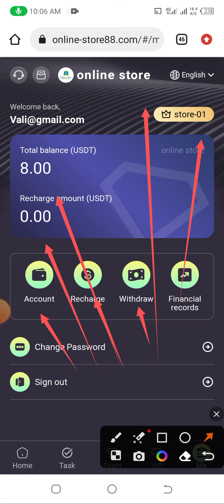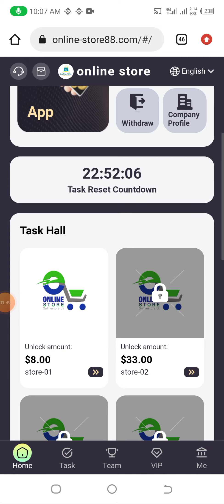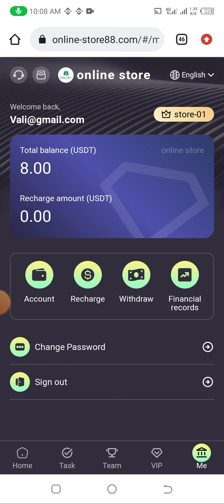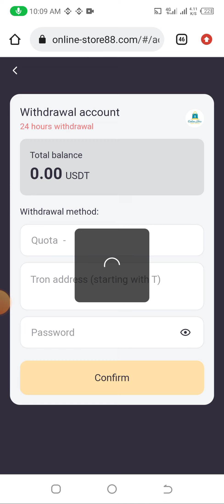online-store88 | usdt new best dollar onlineearning onlineclasses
Process of making money online: Our platform is a product that helps merchants increase the visibility and sales of their products. If you help us complete the purchase order, you can get the profit commission from the merchant.
The minimum deposit in the online mall is US$8, and the minimum withdrawal is US$1.
Different commodities have different prices and different profits. The specific profits are as follows:

Level 3 team rewards doubled:
"A" recharges 1000USDT and gets 10% (100USDT) commission.
"B" deposits 1,000 USDT and gets 3% (30 USDT) commission.
"C" deposits 1,000 USDT and gets 2% (20 USDT) commission.

Team commission calculation (A+B+C) = (total commission 15%)

Form a strong team and achieve team rewards to receive USDT rewards.
Note: If you are eligible, please contact customer service within 24 hours to claim your rewards.